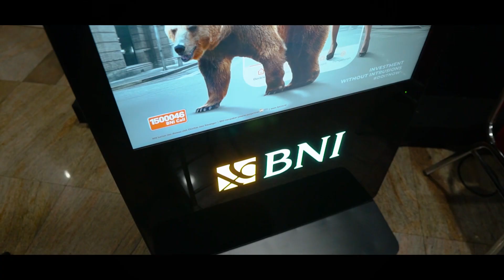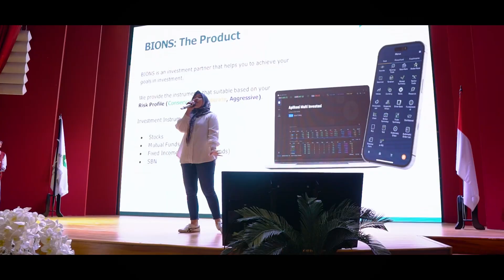Video After Event | Gerakan Pelajar Indonesia Mendunia‼️‼️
Salam 24 Jam🌍
Sobat PPI Dunia👋🏻

PPI Dunia menggelar acara Gerakan Pelajar Indonesia Mendunia (GPIM) dengan tema Talkshow “Wawasan luas, Jiwa global, Prestasi Dunia” pada hari Sabtu, 06 Januari 2024 di auditorium Perpustakaan Nasional RI.

Acara ini mendapatkan dukungan dari Retno Marsudi, Kemenlu RI, Ir. Suharti, Sekretaris Jendral Kemendikbudristek RI. Acara kemudian dilanjut dengan Talkshow, presentasi oleh Bank BNI, Workshop oleh Omega Education Group, dan Pengenalan PPI Dunia. Diikuti oleh sekitar 350 pelajar dan mahasiswa Indonesia yang hadir secara langsung dan online, program ini mendapatkan tanggapan yang baik dari seluruh peserta.

Acara ini memberikan wadah informasi untuk pelajar Indonesia yang ingin melanjutkan studi ke luar negeri yang merupakan semangat PPI Dunia bagi Indonesia.

📢 Salam Perhimpunan!
“Pelajar Indonesia Berjaya, Menuju Indonesia yang Berdaulat, Maju, Adil dan Makmur.”